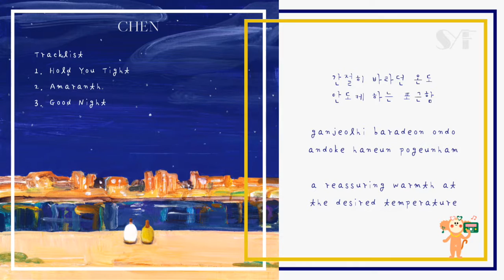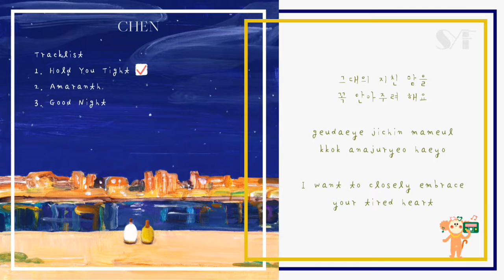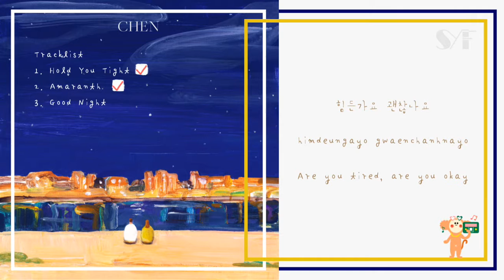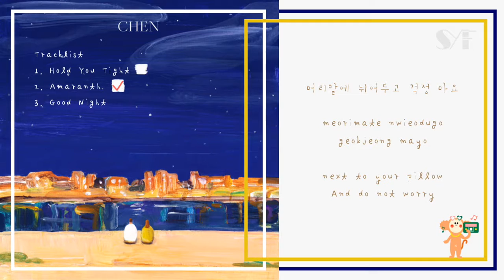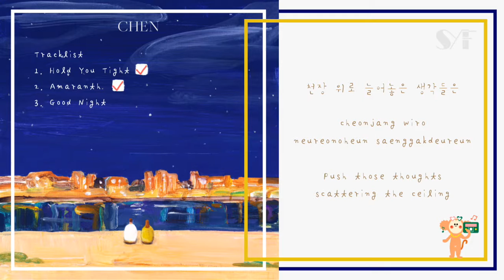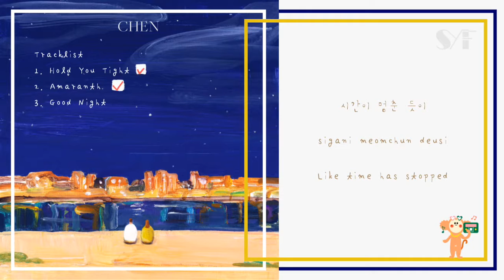[🔝3] Chen (첸) – Dear my dear – EP (Lyrics Hangul/Romanization)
Top3 in my opinion:)

~ 널 안지 않을 수 있어야지 (Hold you tight)
~ Amaranth (고운 그대는 시들지 않으리)
~ 잘 자요 (Good night)

Chen (첸) – Dear my dear – EP

Hold You Tight
Mini Album: Dear my dear (사랑하는 그대에게)
Lyrics: 베라(VERA), CLEF CREW
Composition: 베라(VERA), CLEF CREW
Arrangement: 베라(VERA)
Language: Korean
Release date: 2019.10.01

by ilyricsbuzz

사랑하는 그대에게 (Dear my dear)
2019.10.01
Lyrics/작사 : 은종태, Cody J, CLEF CREW
Composer/작곡 : 은종태, Cody J, 최천곤, CLEF CREW
Arranger/편곡 : 은종태, 최천곤

Korean: music.naver
Rom: CCL
Eng: @lunarkjd
Info: music.naver

Good Night
Lyrics: 민연재
Composition: King’s Choice, 김동휘, Benjamin 55
Arrangement: King’s Choice, 김동휘, Benjamin 55
Language: Korean
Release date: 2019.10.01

Han+Rom by ilyricsbuzz
English by @lunarkjdI